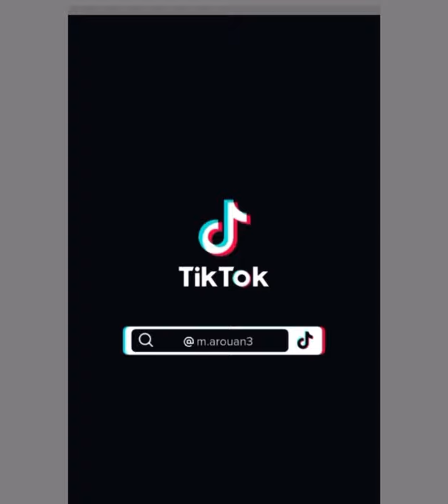2 RARE CUPID REMIX -tiktok compilation part 2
Lucky Lin Fb

Instagram lucky